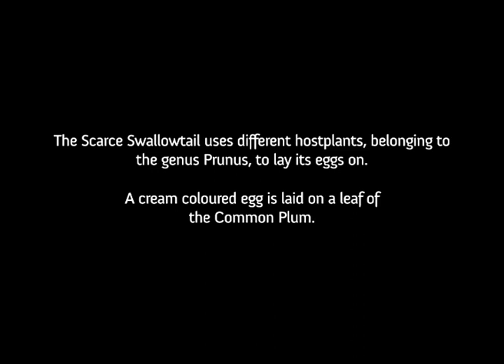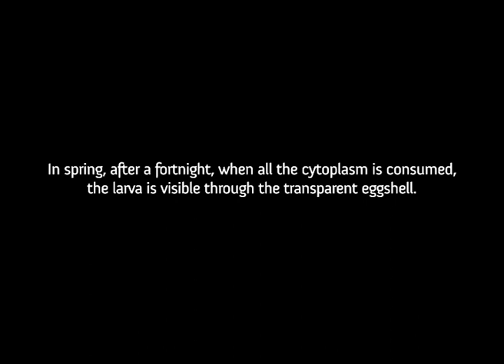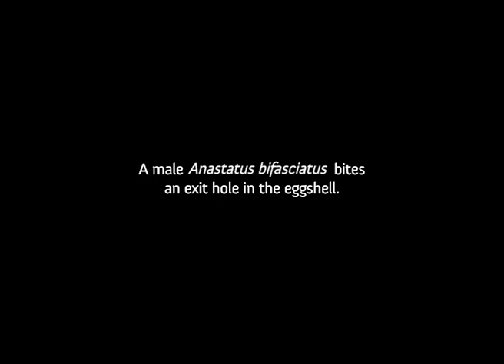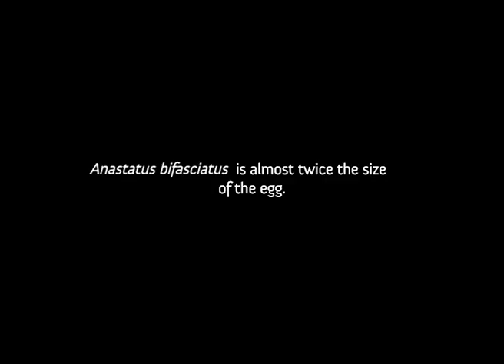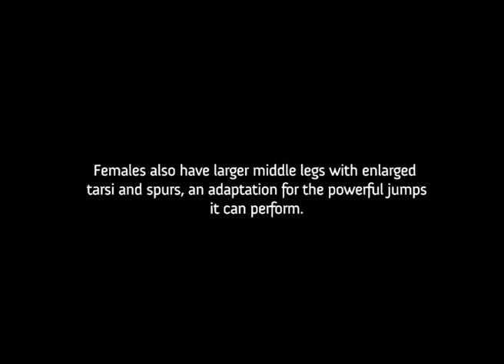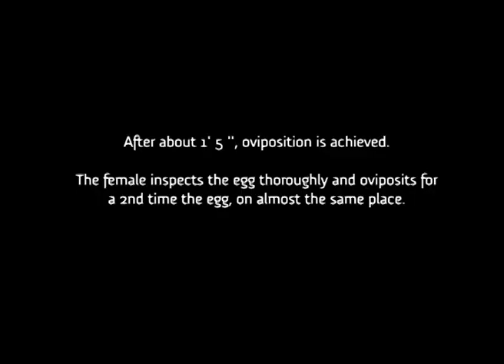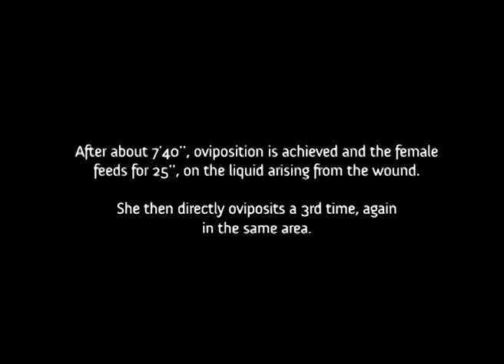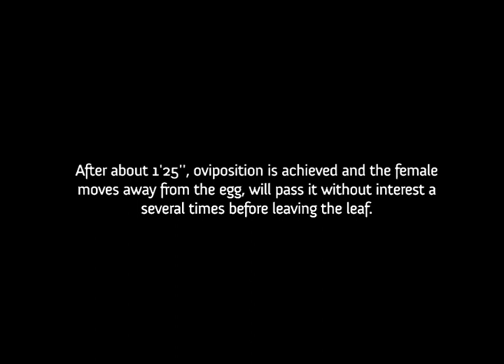Anastatus bifasciatus - the live history of this egg parasitoid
Anastatus bifasciatus (Geoffroy, 1785) is a 1.5 - 2 mm long, parasitoid wasp in the family Eupelmidae. It is a widespread generalist egg parasitoid native to Europe, of various insect species, especially lepidoptera and hemiptera.

In this video the different stages of the parasitoid larva are shown in the egg of the Scarse swallowtail host egg . The emergence of a male and female is shown, which clearly shows the sexual dimorphism of this species.

It is used for the biological control of the Brown marmorated stink bug (Halyomorpha halys).